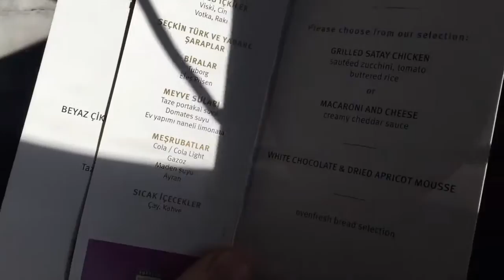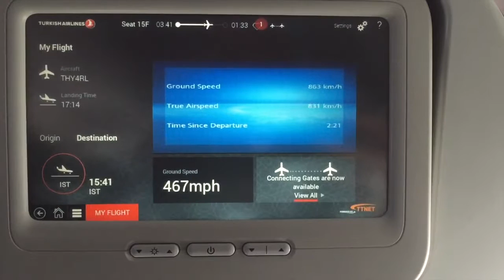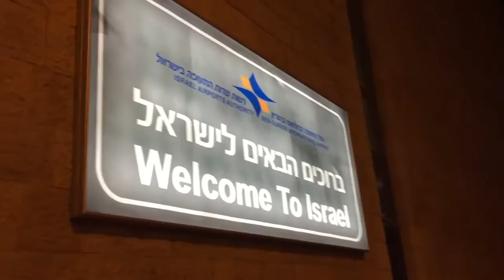Vlog 23 In the good hands of Turkish airlines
Vlog by J.P. Kallio